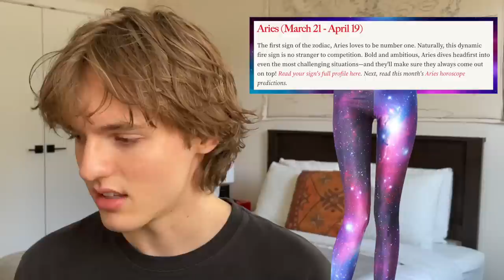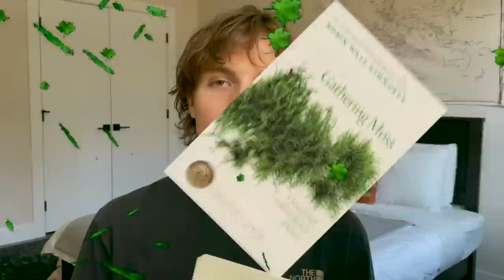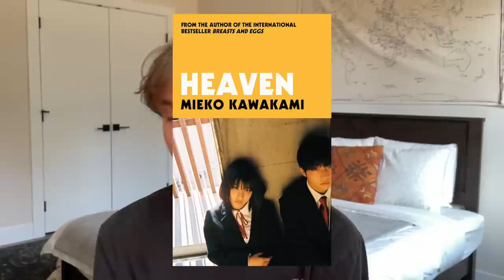book recs based on YOUR astrological sign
did i just single-handedly launch galaxy print leggings back into style???

frequently asked questions:
Q: what planet are u from?
A: da anus one🤣